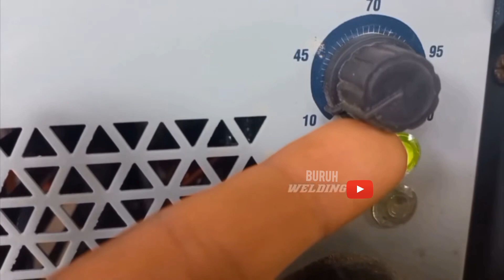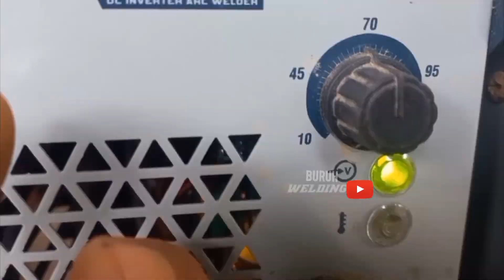Vertical welding of galvanized square pipes using a simple welder method